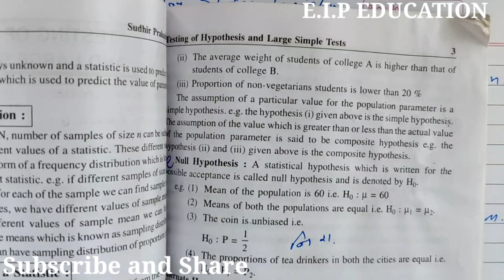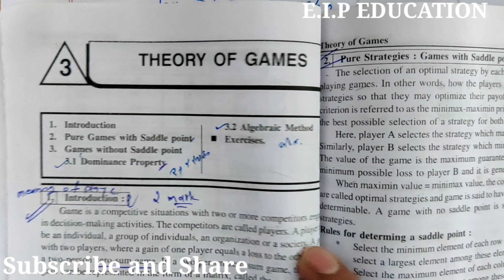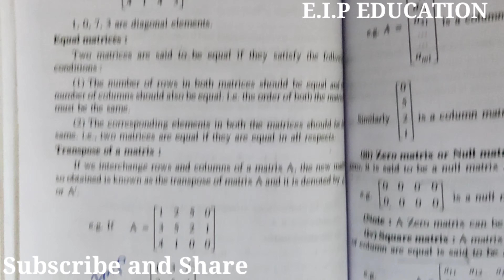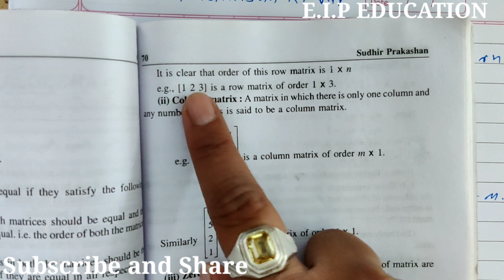#3 bcom sem 6|statistics| paper pattern | most imp theory | gujarat university | September 2020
#3 statistics bcom sem 6 paper pattern
| most imp theory | gujarat university |
latest paper pattern 2020

*Operation Research
*Statistics
*Corporate Account
*Financial Account
*Mathematics
*Taxation
*Auditing